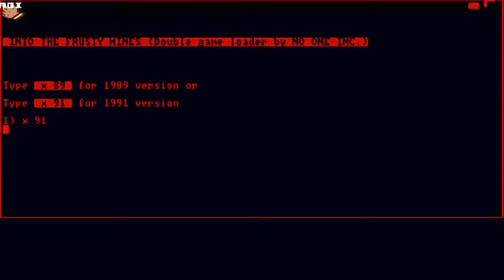AMIGA OCS INTO THE FRUSTY MINES 91 VERSION FROSTY BOULDERDASH BOULDER DASH EMERALD MINES NET WEB CLO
AMIGA OCS INTO THE FRUSTY MINES 91 VERSION FROSTY BOULDERDASH BOULDER DASH EMERALD MINES NET WEB CLONE, DMS DISK IMAGE.

1) "GAME DEVELOPER" (GAME INTRO)
2) "GAME PUBLISHER" (GAME INTRO)
3) "MENU" DEVELOPER" (FOR ATARI ST GAMES - WHEN THE MENU STARTS)
4) TEAM WHO "CRACKS" GAME (INSIDE DECOMPACTER FROM ATARI ST OR IN THE AMIGA CRACKTRO)
5) VERSION OF UTILITY "CRACK TEAM" USES (AFTER GAME SELECTION IN MENU IN ATARI ST)
6) PROGRAMMER(S) WHO PROGRAMMED GAME (GAME START SCREEN, AND SOMETIMES EVEN IN "HIGH SCORE TABLE".

1) THE GAME EXISTS IN ONLY ONE VIDEO UPLOAD BUT THE UPLOADER "TALKS CONTINOUSLY",THEN THIS IS USELESS FOR ME AND I UPLOAD THE SAME GAME WITHOUT SPEECH
2) IF ANOTHER GAME UPLOAD (ONE ONLY VIDEO) IS FROM EXTERNAL "BAD" CAMERA WITH BAD SOUND,THEN I UPLOAD IT,AGAIN BECAUSE THE OTHER VIDEO IS USELESS...ETC ETC.WELL,FOR ME THESE GAMES ARE NOT "EXISTS" ON YOUTUBE
3) ALSO IF THE GAME HAS "FAKE" MUSIC SUCH AS FOR HYPOTHETICAL EXAMPLE OF "PACMAN" WHICH IN THE VIDEO YOU HERE INSTEAD GAME AND SAPLES "SAMANTHA FOX",THEN THE GAME IS USELESS,AGAIN,FOR ME.

INTERESTING